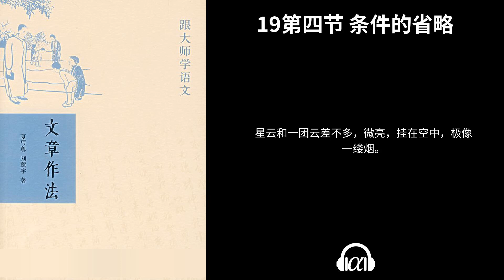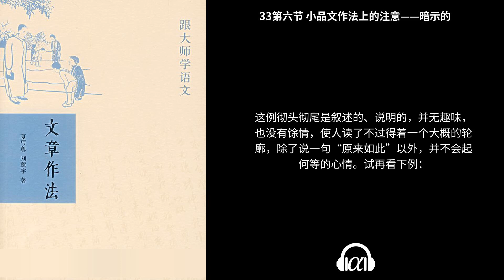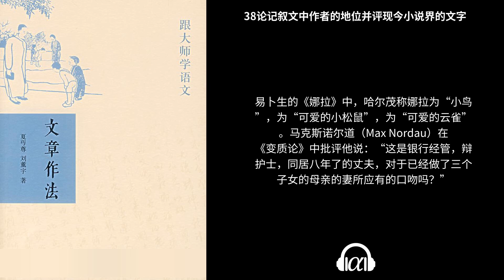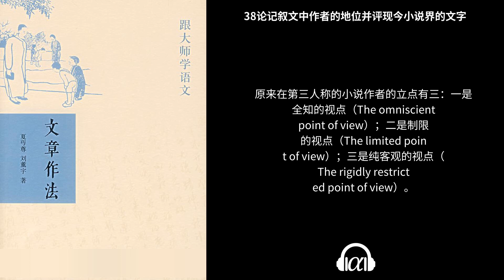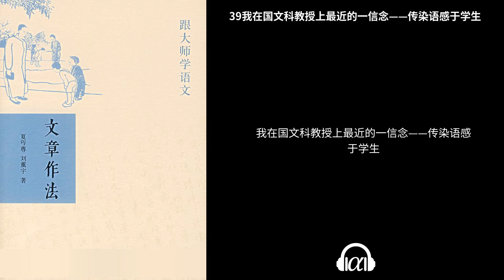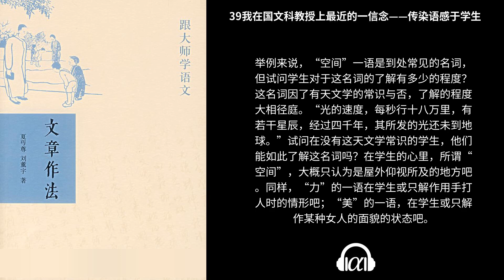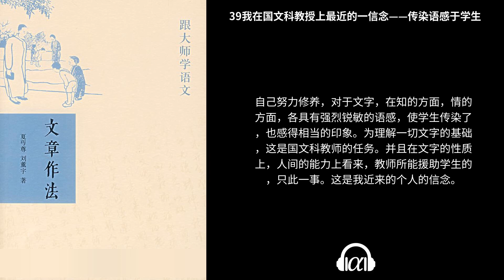【有声书】《文章作法》(全集)：大师的实用作文讲义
00序言 - 0:00:00

01第一章 作者应有的态度 - 0:05:49

02第二章 记事文 第一节 记事文的意义 - 0:16:52

03第二节 作记事文的第一步 - 0:19:50

04第三节 材料的取舍和整理 - 0:22:38

05第四节 记事文的顺序 - 0:25:11

06第五节 文学的记事文 - 0:30:18

07第三章 叙事文 第一节 叙事文的意义 - 0:40:35

08第二节 记事文和叙事文的混合 - 0:41:53

09第三节 叙事文的要素 - 0:45:32

10第四节 叙事文的主想 - 0:47:15

11第五节 叙事文的观察点 - 0:51:09

12第六节 观察点的变动 - 1:04:58

13第七节 叙事文的流动 - 1:07:45

14第八节 叙事文流动的中止 - 1:12:38

15第九节 叙事文流动的顺逆 - 1:15:39

16第四章 说明文 第一节 说明文的意义 - 1:18:08

17第二节 说明文的用途和题式 - 1:20:23

18第三节 说明文的条件 - 1:21:35

19第四节 条件的省略 - 1:26:42

20第五章 议论文 第一节 议论文的意义 - 1:29:01

21第二节 命题 - 1:33:17

22第三节 证明 - 1:36:06

23第四节 演绎法、归纳法和类推法 - 1:38:51

24第五节 证据的性质分类 - 1:50:21

25第六节 各种议论的联络 - 2:02:39

26第七节 议论文的顺序 - 2:04:07

27第八节 作驳论的注意 - 2:07:45

28第六章 小品文 第一节 小品文的意义 - 2:13:01

29第二节 小品文在文章练习上的价值 - 2:20:13

30第三节 小品文练习的机会 - 2:23:48

31第四节 小品文作法上的注意——着眼细处 - 2:32:45

32第五节 小品文作法上的注意——印象的 - 2:36:34

33第六节 小品文作法上的注意——暗示的 - 2:41:39

34第七节 小品文作法上的注意——中心 - 2:46:03

35第八节 小品文作法上的注意——机智 - 2:49:30

36第九节 实际做例和添削 - 2:56:31

37第十节 分段与选题 - 3:04:01

38论记叙文中作者的地位并评现今小说界的文字 - 3:16:55

39我在国文科教授上最近的一信念——传染语感于学生 - 3:41:01